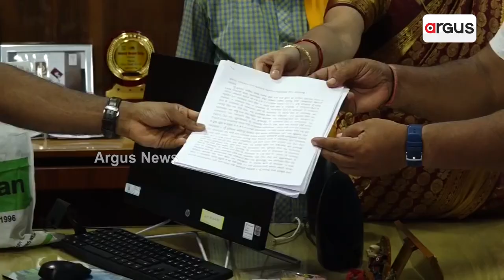Youths Allege Monopoly Of Police In Ganjam